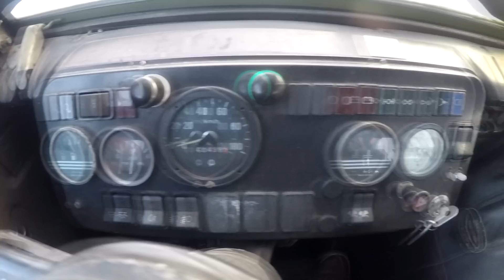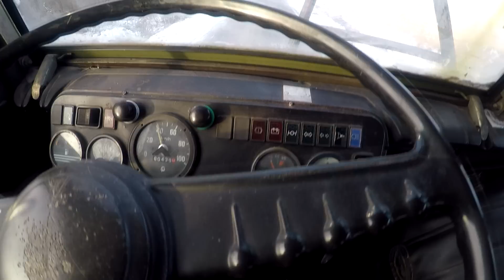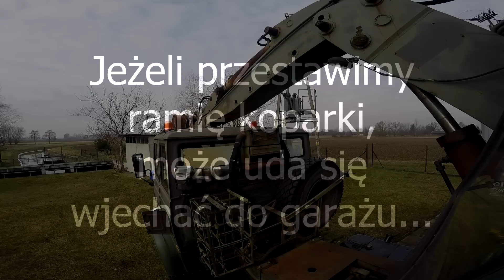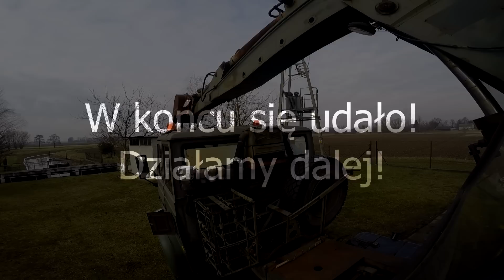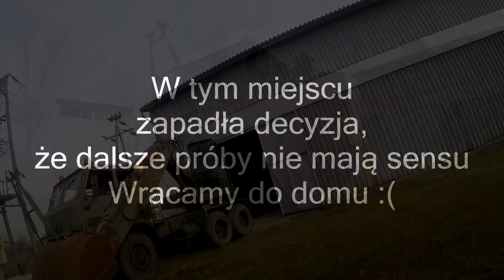STAR266 akcja wtopa niewypał albo katastrofa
Nie każda nasza akcja zwieńczona jest sukcesem. Czasem po drodze wyjdą okoliczności (bywa, że liczne), które albo skomplikują działanie, albo uniemożliwią osiągnięcie zamierzonych efektów. Tak było właśnie tym razem ze Starem 266 K407. Kilka komplikacji uwieczniono w tym filmie :) Ale przynajmniej Star się przeleciał po trasie, nasmarował i koparka Waryński także miała okazję się obudzić. Co się dokładnie działo to zobaczycie oglądając film. Nie wszystko poszło po naszej myśli, ale za to dużo fajnych (moim zdaniem) ujęć udało się wykonać. Kto by pomyślał, że Star 266K jest aż tak wysoki - był mierzony metodą "pi x drzwi" ale ta metoda się tu nie sprawdziła (drzwi okazały się zbyt niskie).